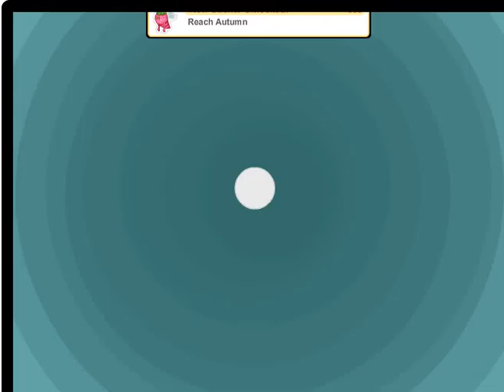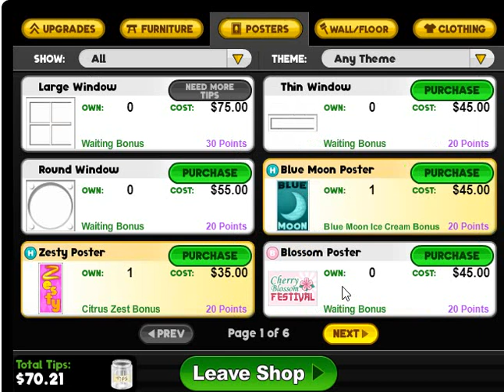Papa's Scooperia - Big Top Carnival Unlocked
While visiting the big city, you've just lost your luggage and all of your money. Papa Louie comes up with solution to help you get back on your feet: He wants you to stay and run his new ice cream shop in Oniontown! You'll be baking fresh cookies, topping them with scoops of decadent ice cream, and adding delicious toppings and syrups before serving the sundaes to your hungry customers.

SCOOPING SUNDAES - Use gestures to scoop dough for cookies and scoop ice cream for sundaes! Slide your finger across a bin of cookie dough to make the perfect dough ball, and tap to dip your dough into delicious cookie mixables. After baking, drag your finger in a circle to make scoops of ice cream to add on top of your cookie sundaes.

ORDER EVOLUTION - When customers like your sundaes and level up, they'll start ordering larger sundaes with two cookies and scoops! Keep impressing your customers until they order giant three-scoop sundaes. Some customers like picky Closers will even start out ordering larger sundaes.

CELEBRATE HOLIDAYS - As you reach new ranks, the seasons and holidays change in Oniontown, and your customers will order sundaes with new seasonal ingredients. You'll unlock new mixables, ice cream, syrups, and toppings for each holiday of the year, and your customers will love trying new flavors!

SERVE SPECIAL RECIPES - Earn Special Recipes from your customers, and serve them as the Daily Special in the Scooperia! Each Special has a bonus you can earn for serving a prime example of that recipe. Master each special to earn a special prize!